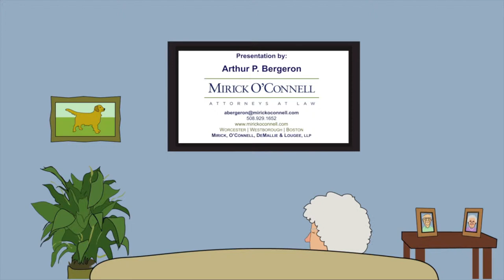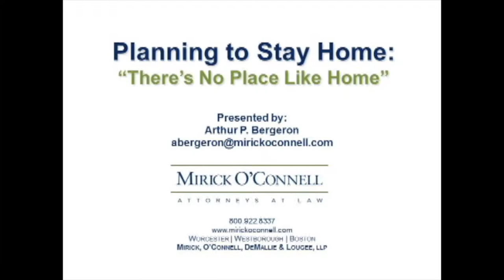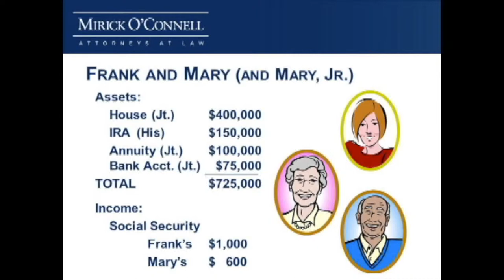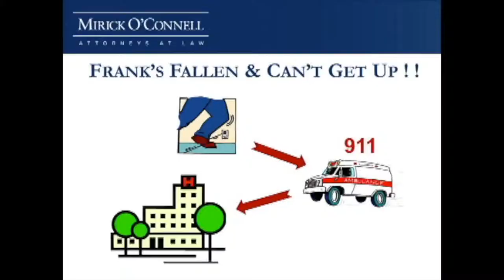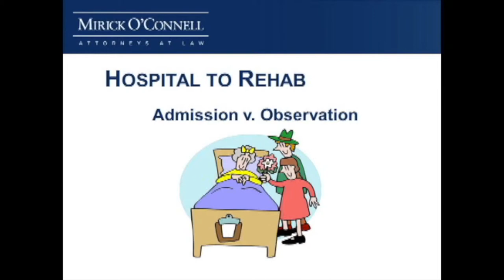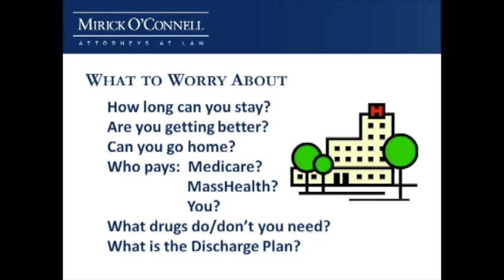There's No Place like Home (Part 1) - Nantucket